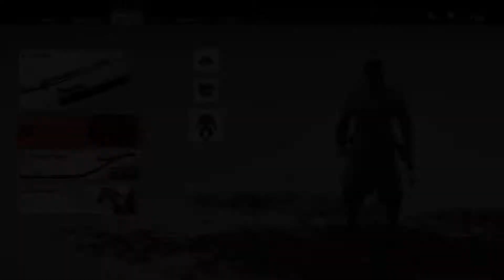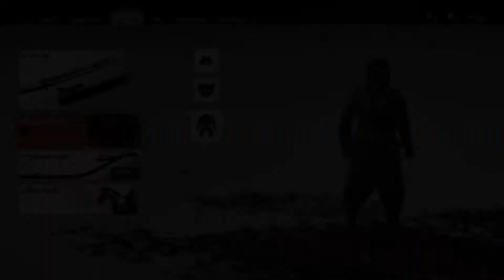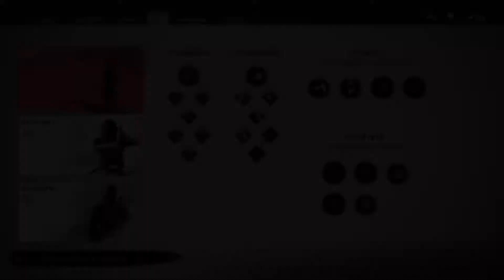Ghost of Tsushima part 15 ศึกนี้อีกยาวไกล ลุยต่อไม่รอแล้วนะ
หลังจากหายไปหลายวันกลับมาแล้วจ้า พบกับจิน(นักรบปีศาจ)มาลุ้นกันว่าจะตายอีกหรือไม่...

จะได้ไม่พลาดคลิปสนุกๆจากผมนะจ๊ะ รักทุกคนจุ๊ฟๆ